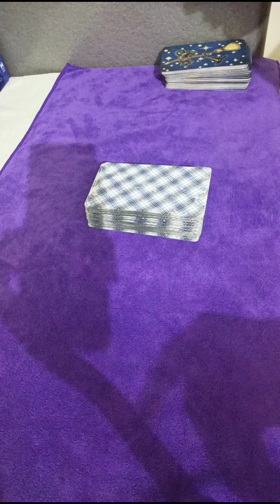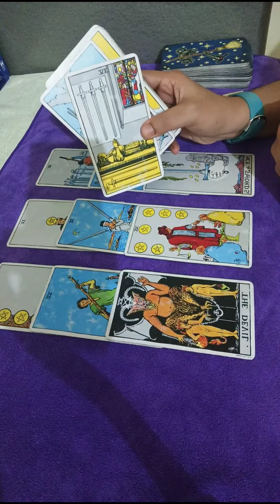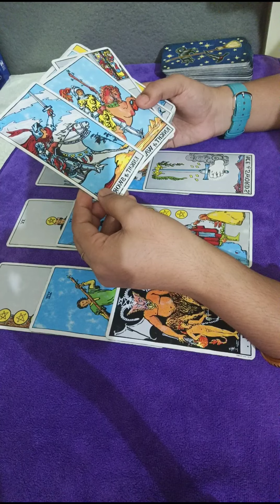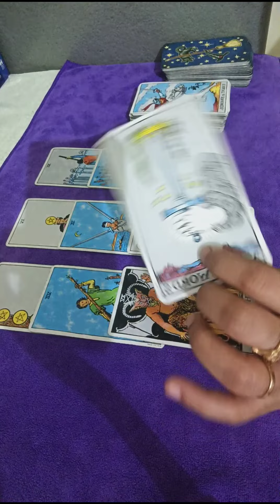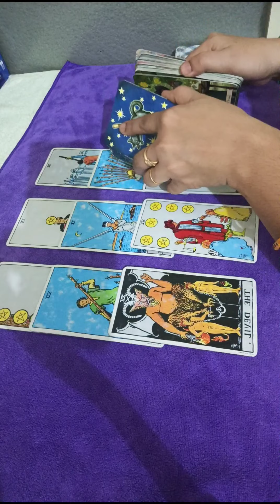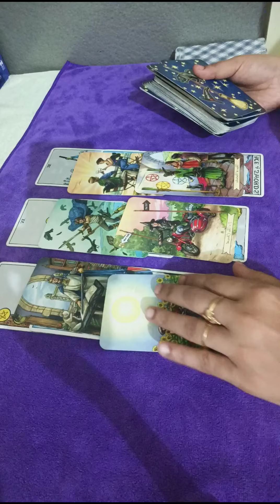GEMINI🥀~Lots of communication is coming in , they serious about u & u both love eachother 🖤AUG 2022